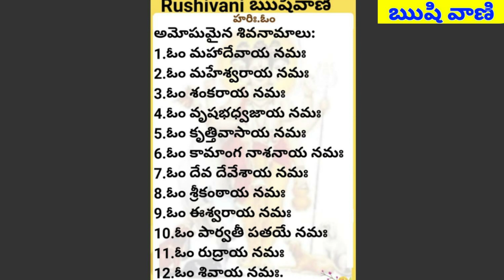Most powerful Siva namaas...నిత్యం స్మరించాల్సిన అమోఘ శివ నామాలు